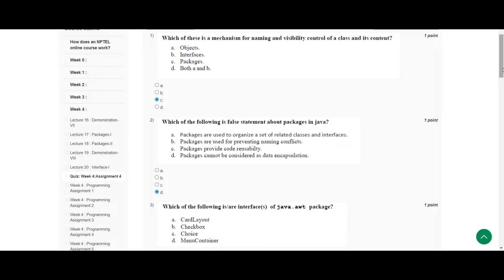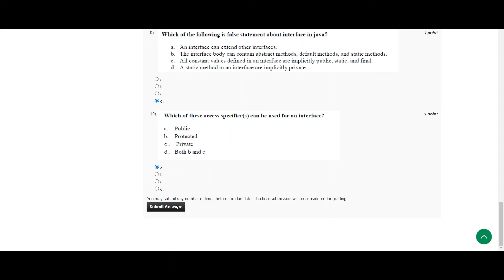Programming In Java || WEEK 4 assignment SOLUTION || NPTEL 2022